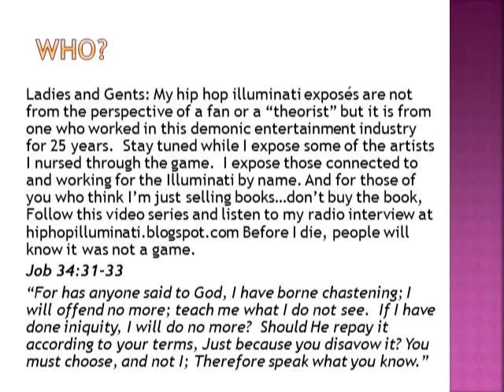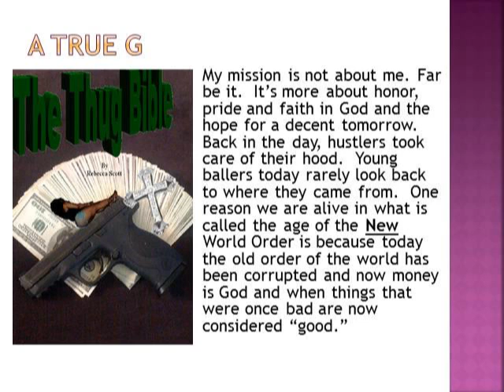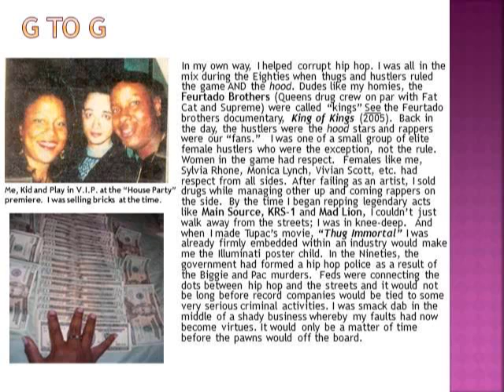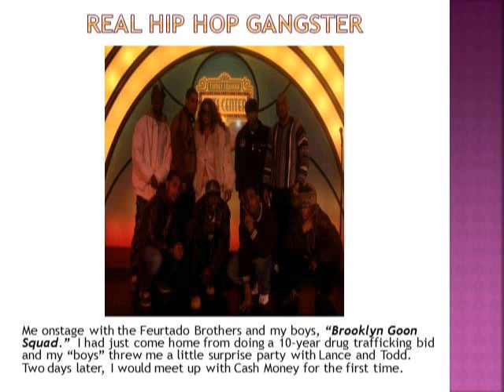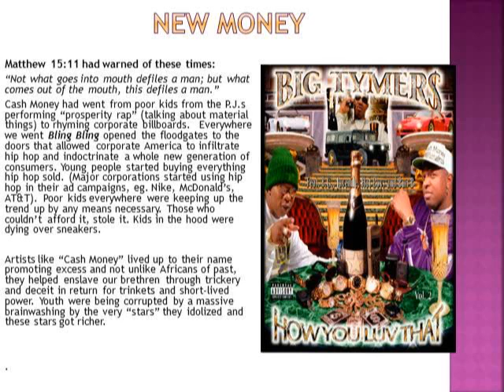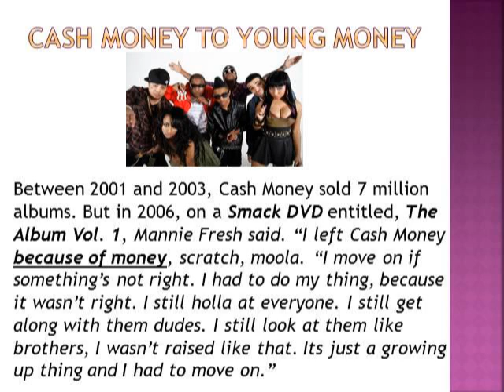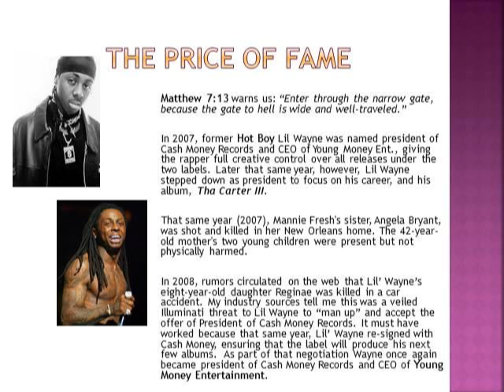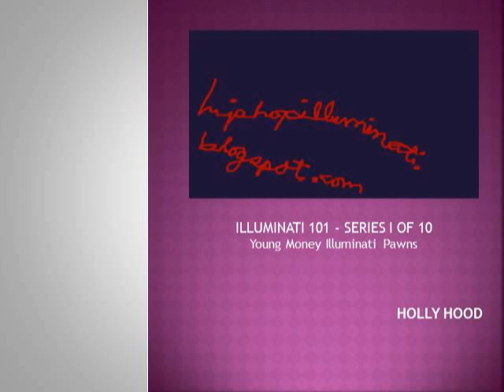HIP HOP ILLUMINATI 101 PART 6- YOUNG MONKEYS - Illuminati- Pawns